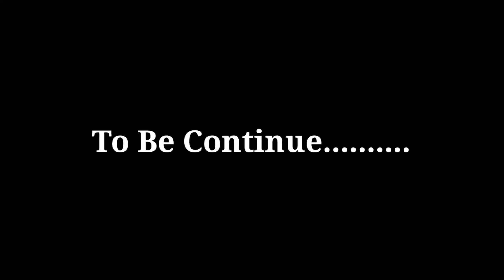Raistar & GyanRishabh Funniest Moments Ever || Always Headphones Must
Hello friends,

DPI :- I am using default dpi which is 392